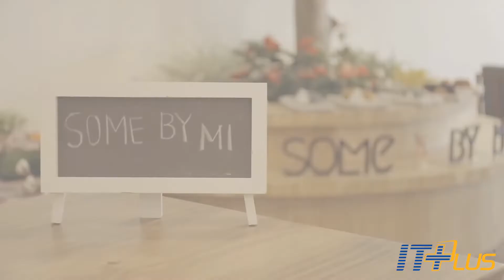SPHV: Quảng cáo mỹ phẩm Some By Mi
Họ và tên: Phạm Thị Phương Thúy
Giáo viên hướng dẫn: Lưu Kim Khánh